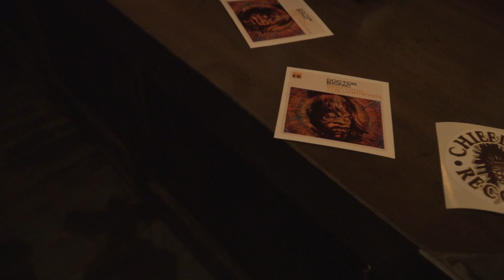Doctor Bionic live performance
A snippet of Doctor Bionic's live performance from 12/21/18 at Revel OTR in Cincinnati Ohio.